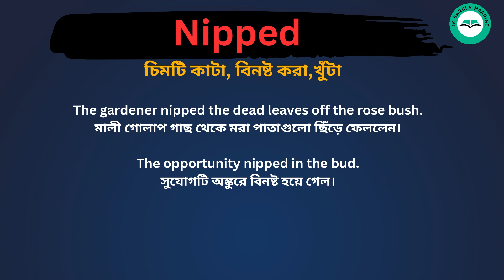Nipped Meaning in Bengali / Nipped শব্দের বাংলা ভাষায় অর্থ অথবা মানে কি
Nipped Meaning In Bengali
 Nipped শব্দের বাংলা ভাষায় অর্থ অথবা মানে কি
 Nipped Bangla Meaning